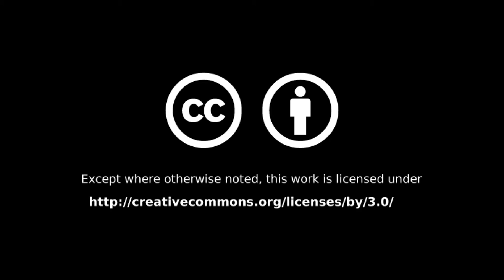#045 - Südbrücke Köln (E)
Two days ago I was in a train that got re-routed in Cologne to bypass the central station, so we crossed the Rhine using the South Bridge, which is generally reserved for freight trains.

As it is a rather rare occasion, I wanted to share it with you right away; also it gave me an opportunity to get me feet wet with Shotcut.

Cast of Pods, Tupelo Train - YouTube Music Library